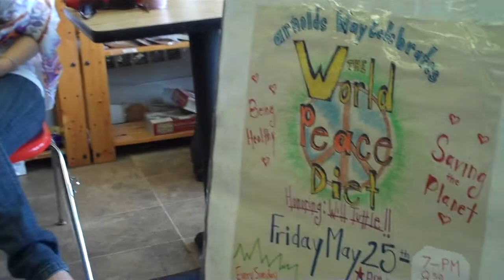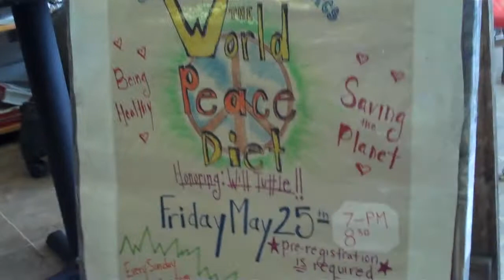Byron n Dianne speak on juicing 4 themselves n their parents plus World Peace Diet